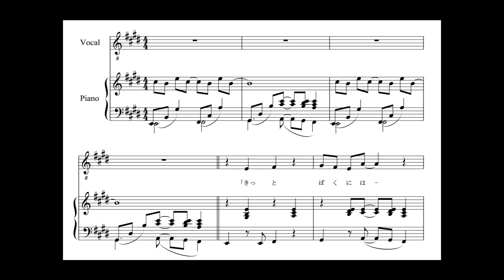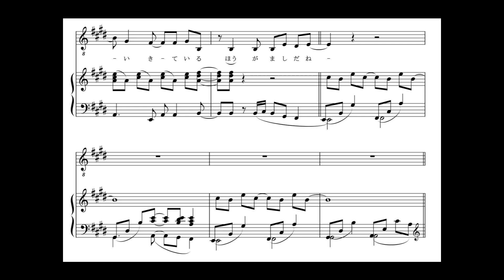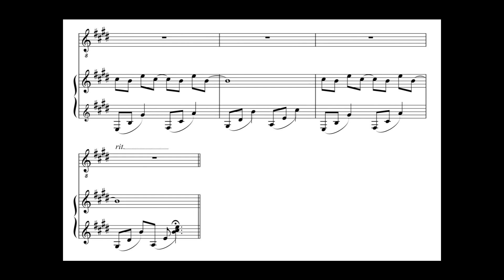ないしょの話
for vocal and piano
歌謡曲のスケッチ